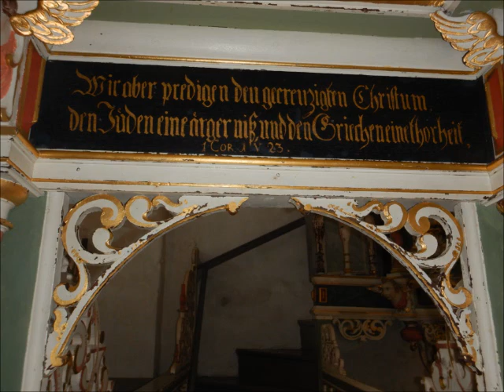Sankt Bartholomäus Dornum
Sankt Bartholomäus Dornum (Ostfriesland)